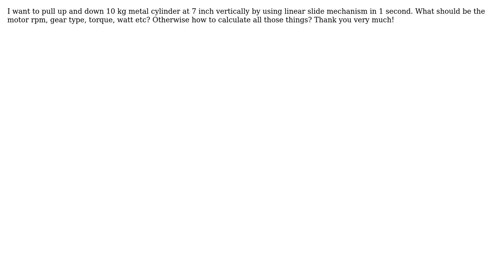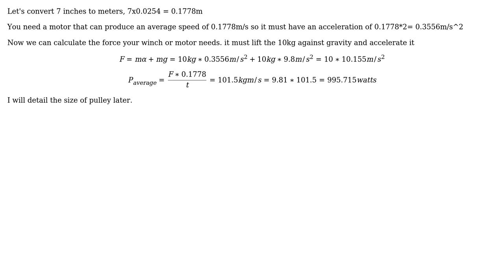Engineering: Motor Power for vertical lift in linear slide mechanism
With thanks & praise to God, and with thanks to the many people who have made this project possible! You are responsible for your own actions.